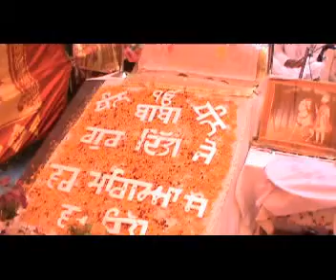youtube video #-Bo-CU6S3W0